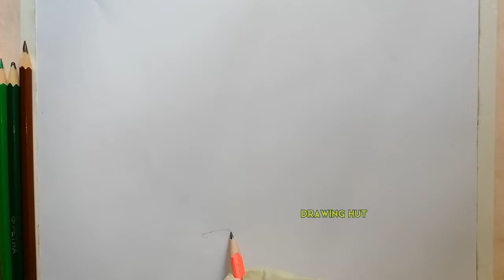How To Draw A Corn || learn to draw a corn step-by-step || Drawing Hut